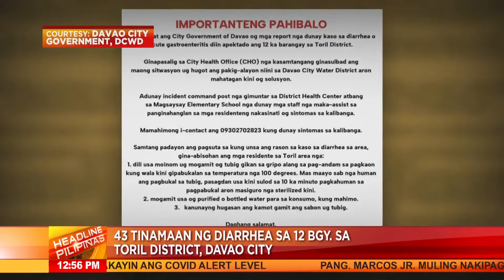43 tinamaan ng diarrhea sa 12 barangay sa Davao City | Headline Pilipinas (18 July 2022)